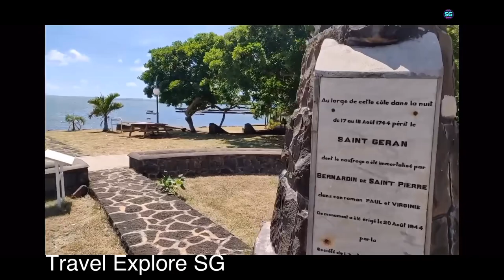Mauritius Tour best Honeymoon Destinations एक दिन मॉरीशस में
Mauritius is a beautiful island nation off the southeast coast of Africa in the Indian Ocean.  The nation is comprised of  Rodrigues and Mauritius island as well as the outer islands, which are all part of the Mascarene Islands.
With amazing white sand beaches, stunning blue water, mountains, UNESCO World Heritage Sites and so much more packed in one country, you won’t run out of things to see in Mauritius!  Below is just a partial list of ideas of what to do in Mauritius that will make your vacation one that you will never forget
1) Visit Port Louis.
2) Try Deep Sea Fishing.
3) Head To Caudan Waterfront.
4) Check Out China Town.
5) Experience Local Culture In Mahebourg.
6) Ile aux Aigrettes.
7) Head to Grand Bay.
8) Scuba Dive in Blue Bay Marine Park.
9) CHECK OUT AAPRAVASI GHAT AND LE MORNE CULTURAL LANDSCAPE
10)visit champs de Mars
11) SPEND A DAY AT CASELA WILDLIFE PARK AND YEMEN RESERVE
12) EXPLORE DOMAINE DES GRAND BOIS AND DOMAINE DU CHASSEURHAS
13) VISIT TRIOLET SHIVALA IN TRIOLET VILLAGE
14) CHECK OUT THE MARKET FLACQ IN FLACQ VILLAGE
15) ENJOY CHAMAREL’S STUNNING LANDSCAPE
16) EXPLORE BALACLAVA RUINS AND DUTCH RUINS
17) ENJOY BEACH TIME IN FLIC EN FLAC
18) VISIT MARTELLO TOWERS
19) EXPLORE BLACK RIVER GORGES NATIONAL PARK
20) CHILL IN SOUILLAC, SAVANNE

BEACHES ON THE NORTH COAST OF  MAURITIUS
La Cuvette
Baie aux Tortues
Pointe aux Biches
Pointe aux Piments
Le Goulet
Bain Boeuf
Choisy
Cap Malheureux
Pereybere
Trou aux Biches